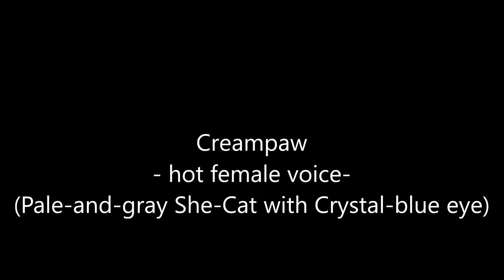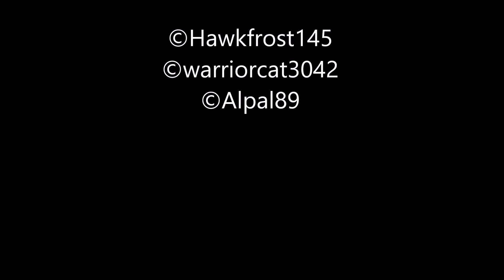Vulturefang's Story Casting Call Voice Auditions